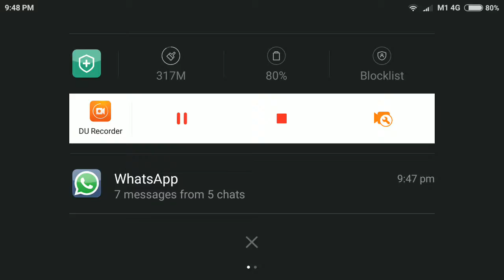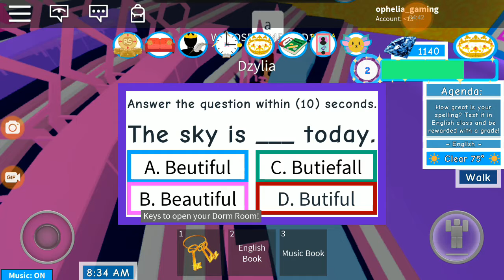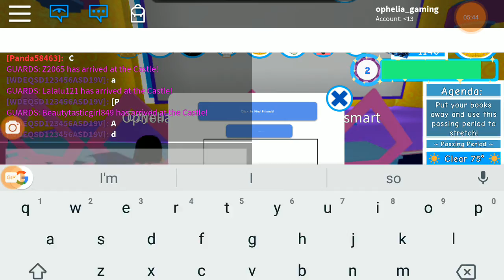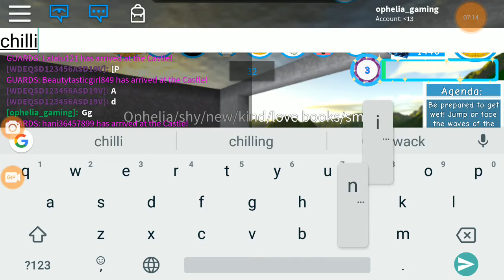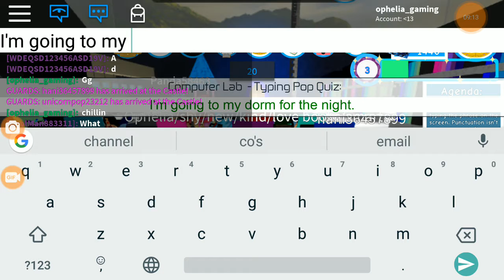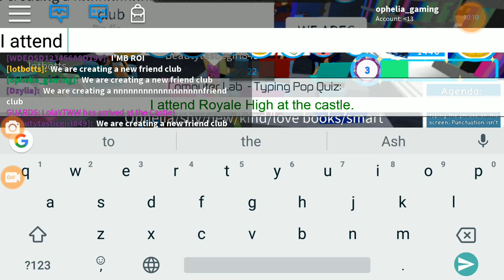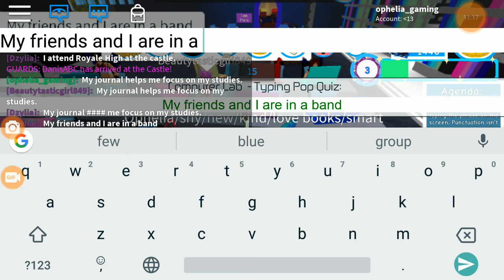Playing Royale High with Silver Lily!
So fun you guys should check the game out!